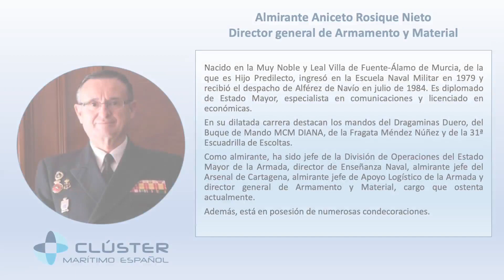Desayuno con el A. D. Aniceto Rosique Nieto